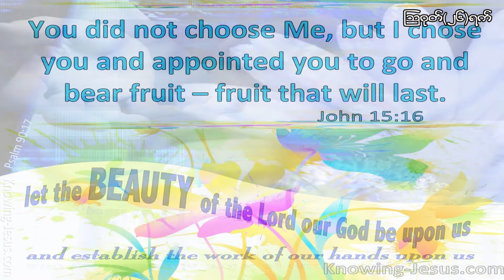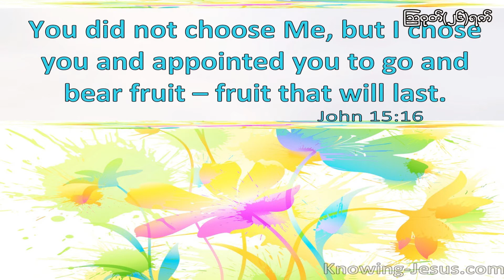One day at a time, August 26, တစ်နေ့တစ်လံ, ဩဂုတ် ၂၆